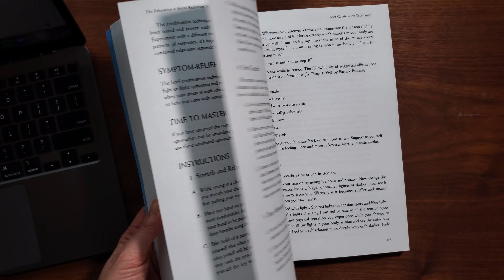Relaxation and Stress Reduction Workbook